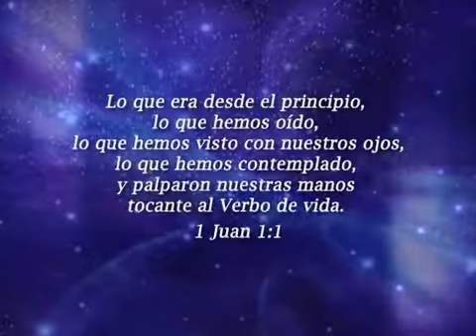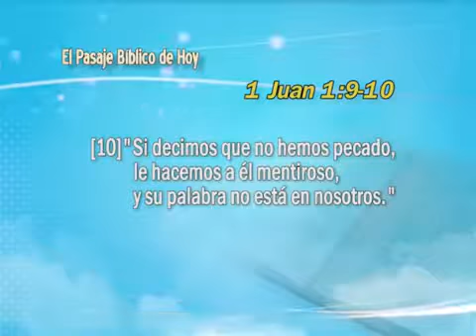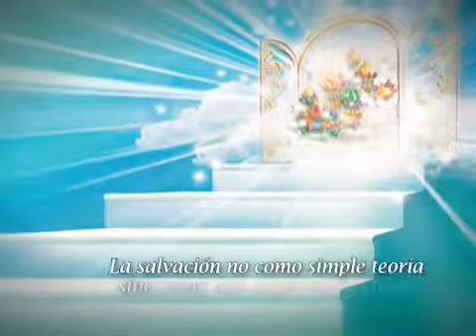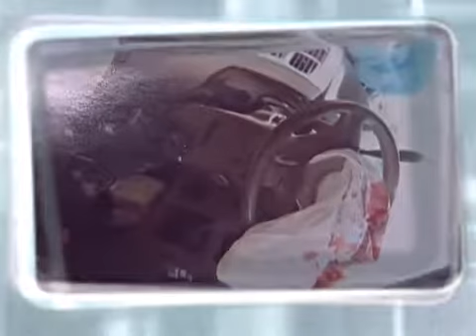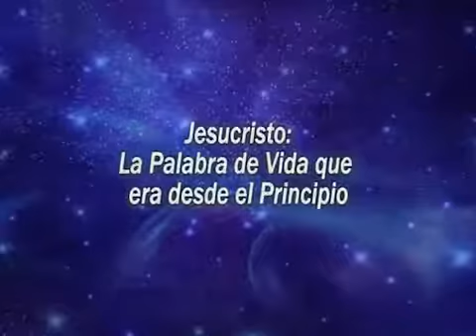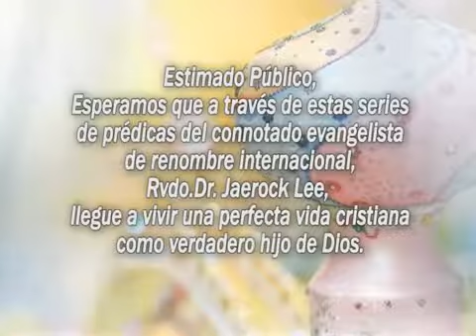03. Primera carta del Apóstol Juan | GCNTV Colombia - Dr. Jaerock Lee - Manmin Church